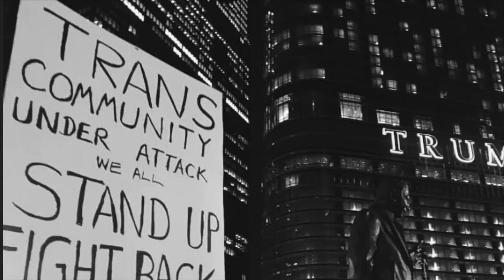Rights! by Darrell F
We want to thank everyone again who attended our 20th Anniversary Gala for "That's Weird, Grandma" earlier this month! Premiering there was a new digital adaptation of the story "Rights!" by Darrell F from Dvorak School of Excellence, adapted by Shá Norman.

Rights by Darrell F, Dvorak School of Excellence
Rights are for every person, even black and whites. Without rights this world would not be right. People used to be slaves but the president of Chicago back in the day said so slaves in Chicago. Then Harriet Tubman made the railroad. So now, African Americans are yelling for justice on the street blocking traffic. They feel mad because whites get more than blacks. Because we didn’t get to go to school. They had clean indoor bathrooms, we had disgusting outdoor bathrooms. So now they are walking down the street holding signs for justice. When 2016 came the world got even better. The leader of the group of Justice is named Jacob. He feels mad  because we can’t get a job because we’re black. He’s saying “Justice is for all”. THE END.